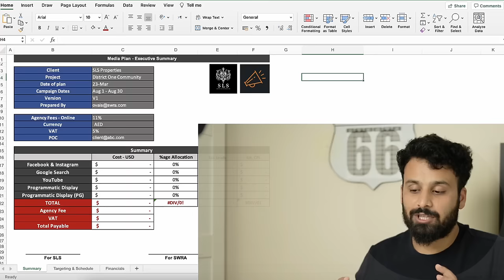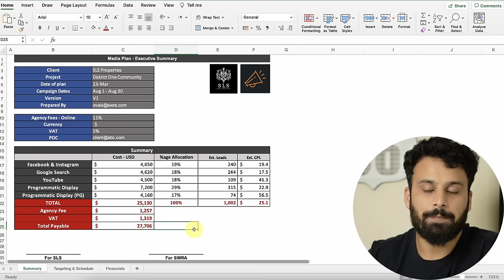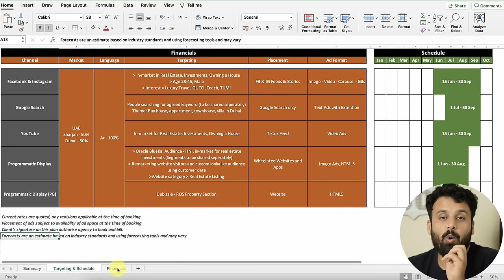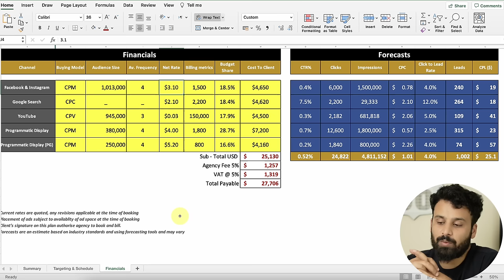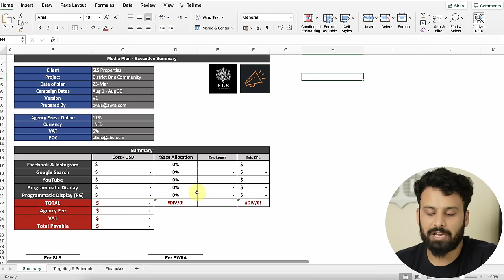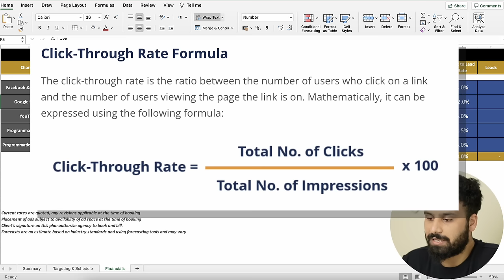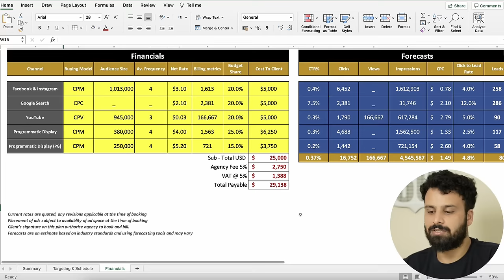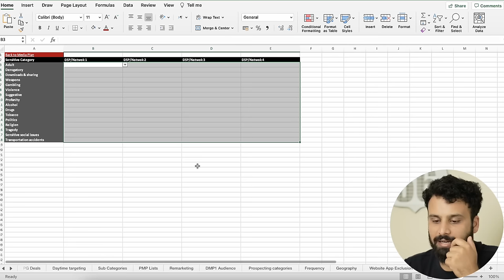Step by step guide to create a digital Media Plan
In this video, I will explain:
0:00 Introduction
1:53 What is a Media Plan?
4:20 Media Plan template
20:00 Calculating KPIs
28:20 Detailed template

Best Selling Courses
Best Selling template: Link to be updated